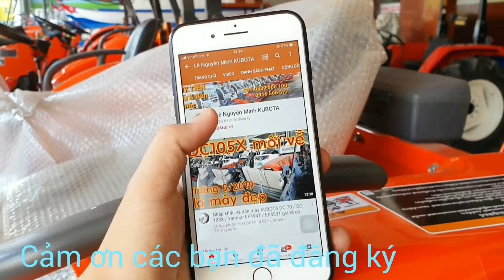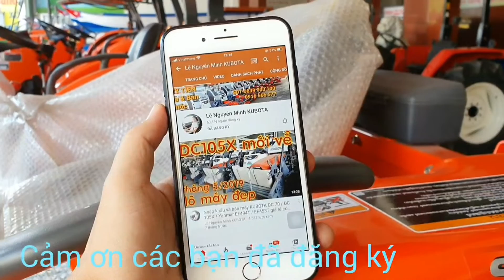Bán máy gặt lúa liên hợp KUBOTA DC70 đi Phú Thọ ( máy đã bảo dưỡng ) 0839 000100